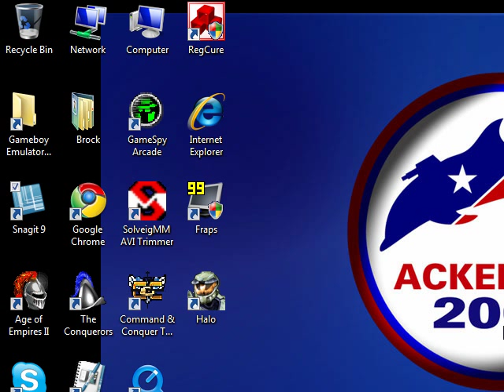Command & Conquer Yuri's Revenge Soviet Walkthrough Part 14 - Operation Escape Velocity Part 6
After a crazy Part 13 video, I finally finish off the Yuri forces in Operation: Escape Velocity with just the Kirov Airships I had to the side of my base. We also watch the two cutscenes for Operation: To the Moon in preparation for our battle with Yuri on the Moon.